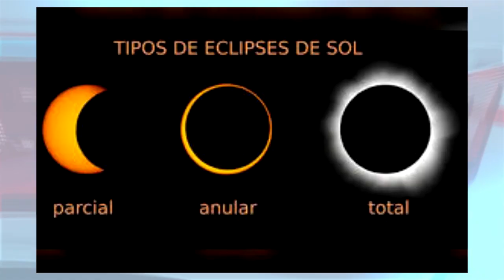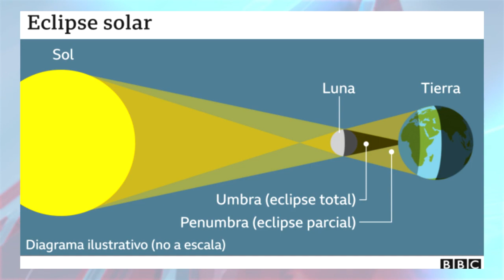RTGnoticias | Eclipse de sol se volverá a ver en 28 años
La próxima vez que se verá un fenómeno cósmico similar será hasta el año 2052, es decir, dentro de 28 años.